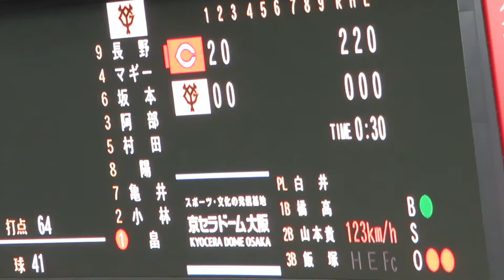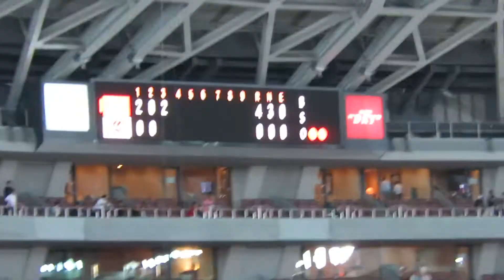H29.07.26 3回表 2死2塁 丸ツーラン 広島×巨人 京セラ